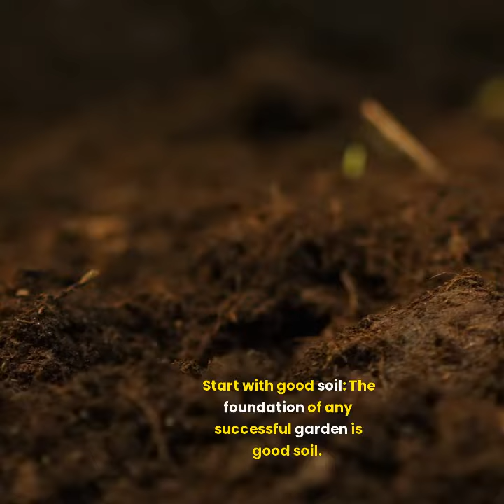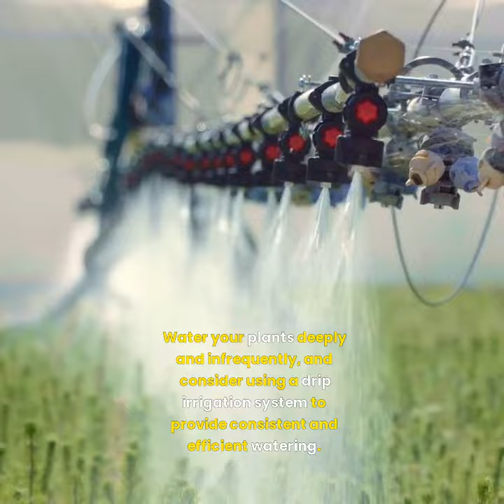7 tips for home gardening the art of home gardening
Home gardening can be a rewarding and fulfilling hobby that not only beautifies your surroundings but also provides you with fresh produce and a connection to nature. Here are some tips for mastering the art of home gardening:

Start with good soil: The foundation of any successful garden is good soil. Invest in high-quality soil that is rich in organic matter and nutrients. You can also amend your soil with compost to improve its texture and fertility.

Choose the right plants: Consider the climate, soil conditions, and sunlight in your area when selecting plants for your garden. Choose plants that are well-suited for your region and that will thrive in your specific garden environment.

Plant at the right time: Timing is crucial in gardening. Some plants do better when planted in the spring, while others are better suited for fall planting. Research the best planting times for each type of plant in your garden.

Water properly: Over-watering or under-watering your plants can lead to problems such as root rot or drought stress. Water your plants deeply and infrequently, and consider using a drip irrigation system to provide consistent and efficient watering.

Maintain your garden: Regular maintenance is essential to keep your garden healthy and thriving. This includes weeding, pruning, and fertilizing as needed. Also, consider rotating your crops each year to avoid soil-borne diseases.

Experiment and have fun: Gardening is an art form, so don't be afraid to experiment and try new things. Be open to new ideas and approaches, and enjoy the process of creating your own personal garden oasis.

Remember, gardening is a journey, not a destination. With patience, care, and dedication, you can create a beautiful and productive home garden that will bring you joy for years to come.